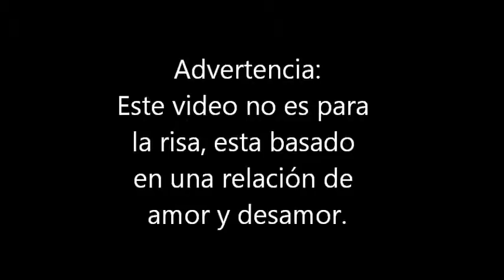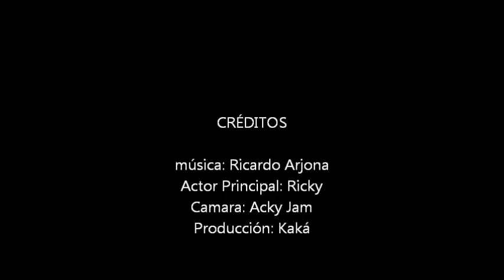Por Que Es Tan Cruel El Amor.wmv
dedicado a un hombre enloquecido por el amor